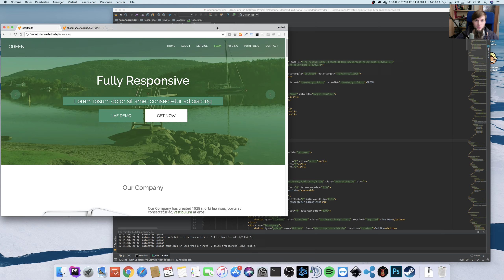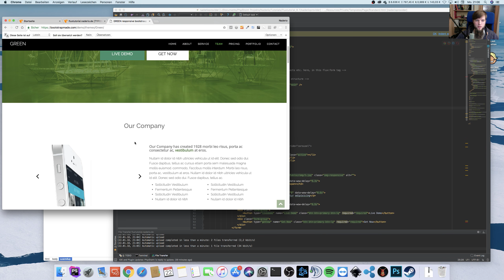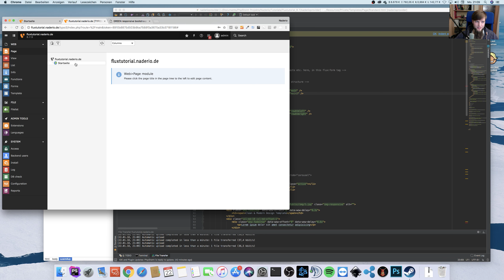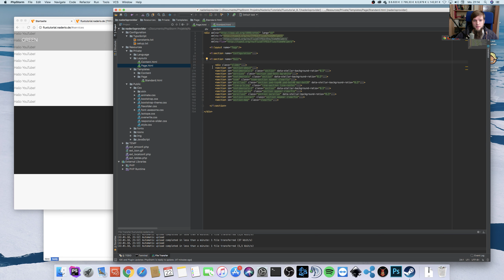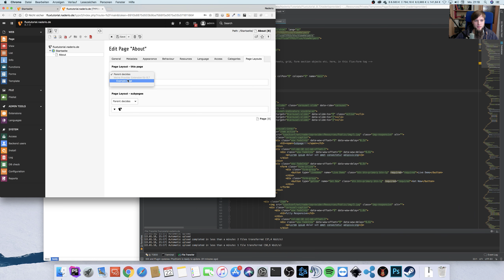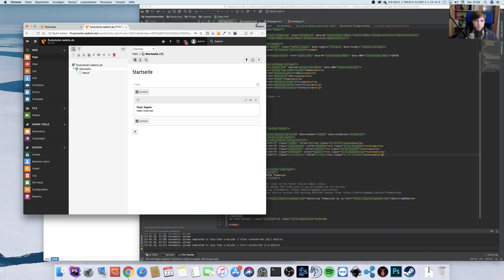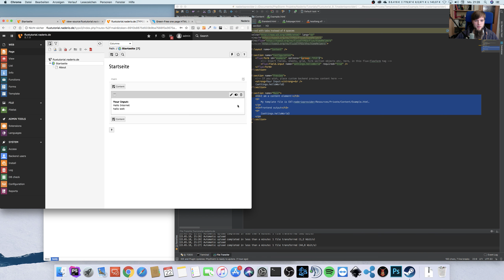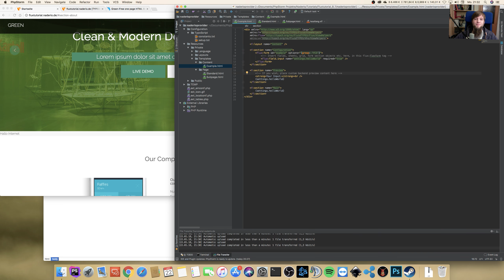TYPO3 Flux Tutorial Part #2 - Layout und Template [8.7.x][FluidTYPO3]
In diesem Teil trennen wir Layout und Template.
Wir nutzen das Layout für unveränderte Dinge wie den Header und den Footer. Da diese auf jeder Seite gleich sind, bleiben diese im Layout.
Page-Templates können wir verwenden, um den Aufbau der Seite zu bestimmen.

Ich zeige in diesem Video, wie genau Layout und Template zusammenspielen, und wie wir sie kombinieren können.

Viel Spaß beim Nachmachen und ausprobieren!

PS:
Kommt mich doch mal auf Twitter besuchen: